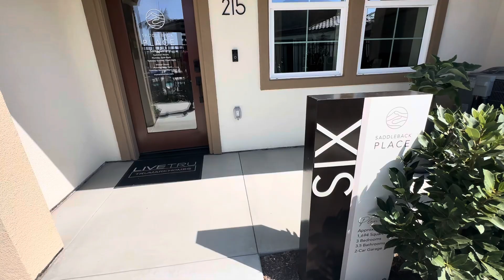尔湾往南4房80多万，经纪人也在排队抢的新盘户型？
经纪人也在排队抢的新盘户型？
就是Mission Viejo这个新盘的6号户型，室内1694尺，3房3.5卫。
一楼一个书房，可以改造成第四个房间，厨房、客厅、餐厅都在二楼，外加一个房间，休闲阳台真的很nice。
三楼两个房间，均为套房。
这个格局和尔湾不少房子很像，居住起来也很舒适，河马经纪人也在排队入手！